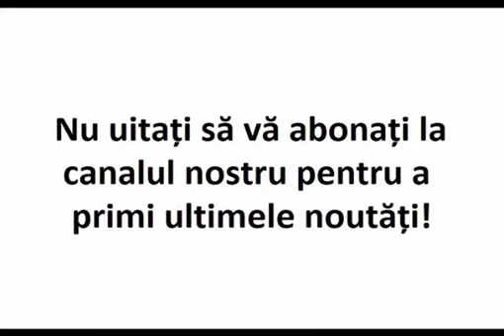Mântuitorul a venit personal la moartea unui cuvios. Ce L-a determinat să facă acest lucru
Părintele Arsenie Papacioc

Extras din „Cuvânt despre bucuria duhovnicească”, Ed. Eikon, Cluj-Napoca, 2003, pag. 204-205.